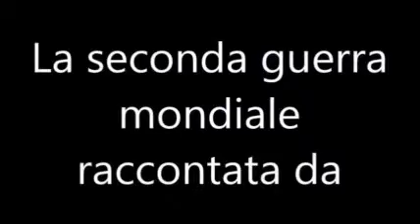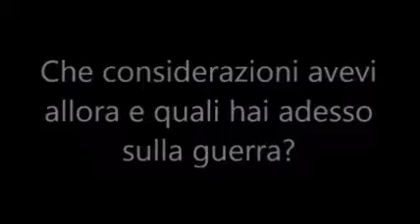633 - Esploratori della Memoria/ Sec. di primo gr. Borsi - Il racconto di Nonna Carla